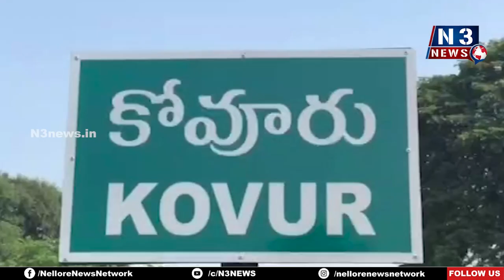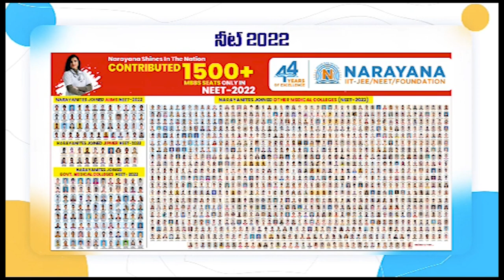టీడీపీ మ్యానిఫెస్టో సంతృప్తిక‌రం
కోవూరులో సంబ‌రాలు చేసిన టీడీపీ మ‌హిళానేత‌లు
ఎన్టీఆర్‌, చంద్ర‌బాబు చిత్ర‌ప‌టాల‌కు పాలాభిషేకం